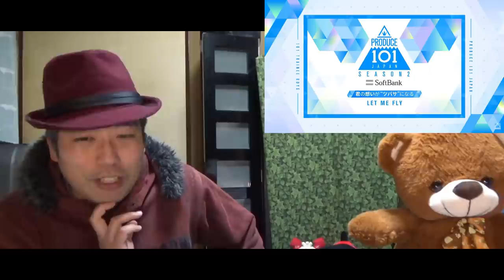【日プ２】 公式が上げた動画で分かる残酷な現実。…そしてあの練習生についても。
まず自分のPickの一人、尾崎匠海くんについて語るのを忘れてしまい、大変失礼を致しました。
彼は動画の再生数も結構奮っておりましたので、大丈夫だと思います。
ちなみに、動画を撮った段階と、上げた時間帯ですでに数字に変動が見えます。
まったくもって油断が出来ません。
一体誰が60人に残り、誰が残れないのだろうか…？